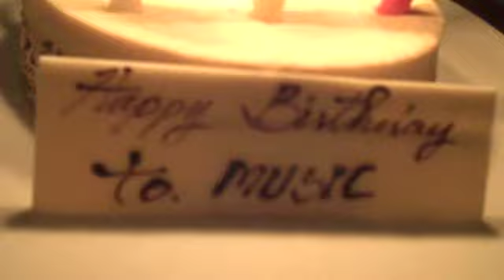Miu's Birthday at Madison Jun 09 3/4